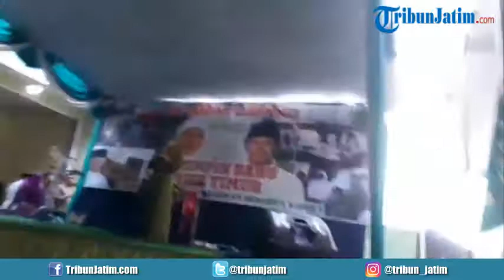Khofifah Indar Parawansa Hadiri Acara Syukuran Atas Terpilihnya Khofifah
Gubernur Jawa Timur Terpilih, Khofifah Indar Parawansa Hadiri Acara Syukuran Atas Terpilihnya Khofifah - Emil di Pilgub Jatim 2018, di Waru Sidoarjo, Minggu (15/7/2018).